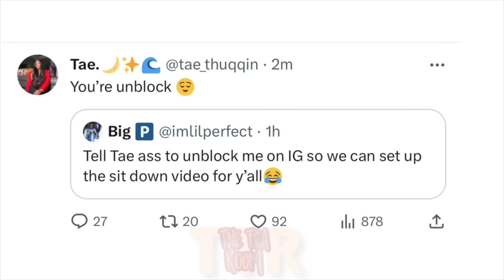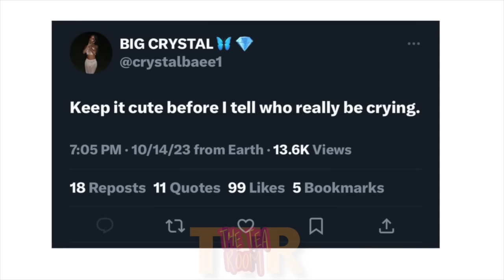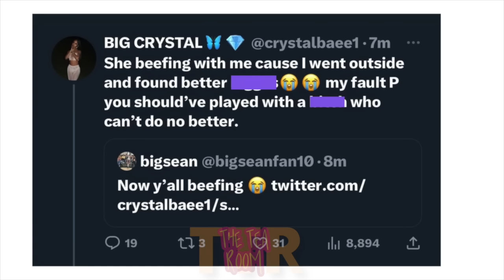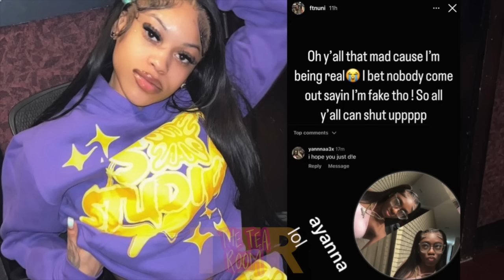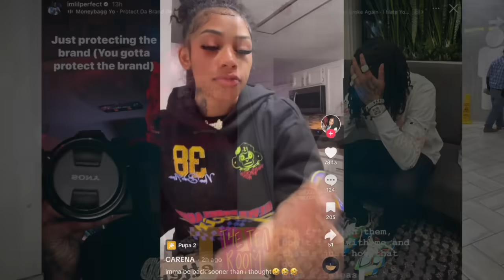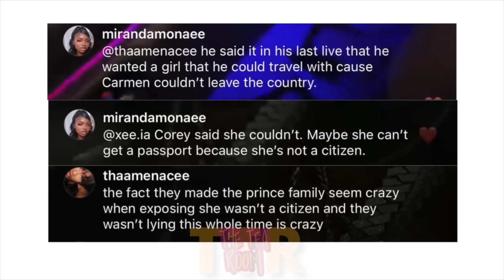Jazz “PROTECTING” herself from FLO😳Carena speaks..‼️Crystal “GO CRAZY” after Jazz and Tae reunite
Jazz say they”PROTECTING”themselves from FLO😳Carena speak‼️Crystal”GO CRAZY”after Jazz &Tae reunite